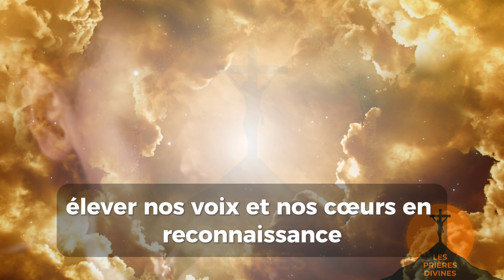PRIÈRE DU MATIN 🙏 : RECEVOIR LA GUIDANCE, LA PROTECTION ET LA BÉNÉDICTION DIVINE✝️ (VERSET DU JOUR)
Notre objectif principal est d'inspirer et de renforcer les croyants du monde entier grâce à cette plateforme. Nous aspirons à voir un impact significatif dans la vie des gens alors qu'ils sont exposés à la parole puissante de Dieu. Nous croyons fermement que la parole de Dieu a le pouvoir de transformer les vies, de guérir les cœurs brisés et de restaurer l'espoir.

À travers des enseignements bibliques approfondis, des messages inspirants et des témoignages puissants, nous cherchons à nourrir l'esprit des auditeurs et à les aider à grandir spirituellement. Notre désir ardent est de voir davantage de personnes expérimenter la grâce, l'amour et la puissance de Dieu dans leur vie.

Nous croyons en la pertinence intemporelle de la parole de Dieu et en son pouvoir de toucher les cœurs de manière profonde et personnelle. Nous nous efforçons de rendre cette parole vivante et accessible à tous, en utilisant des méthodes créatives et engageantes pour transmettre des vérités bibliques.

Song: I Just Want Quiet
Music composed and recorded by Oak Studios.